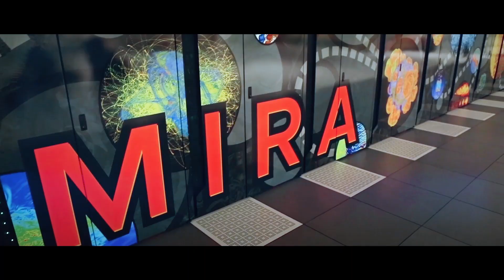Argonne – 70 Years of Discovery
Since its creation in 1946, Argonne National Laboratory has addressed the nation’s most pressing challenges in science, energy, the environment, and national security. United by a common goal – to improve the world – Argonne continues to drive the scientific and technological breakthroughs needed to ensure a sustainable future.